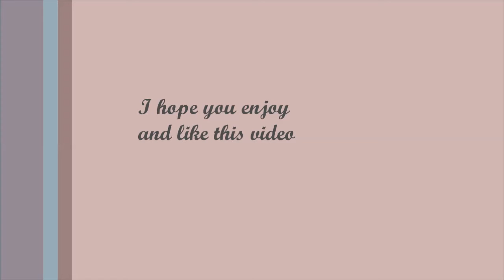Final Project(Describe Raisa Andriana) Speaking For General Communication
Cahya Rahmanita(19220243) B4 2019